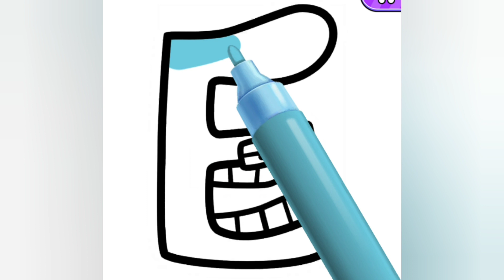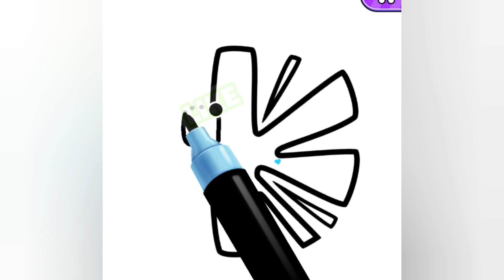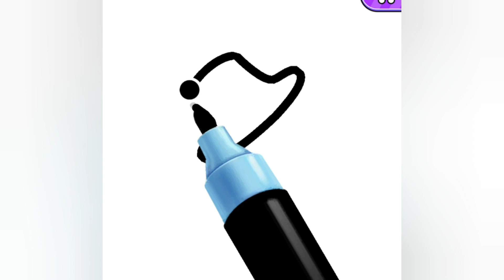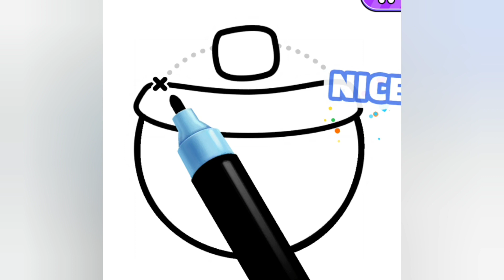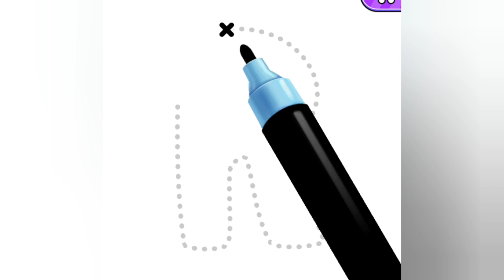Alphabet Lore but Tracing and Coloring | Alphabet Lore real Sounds and Song